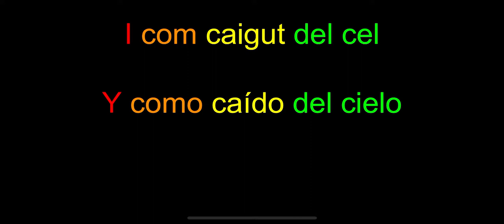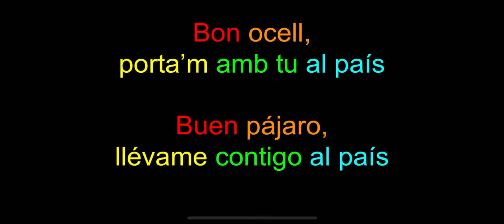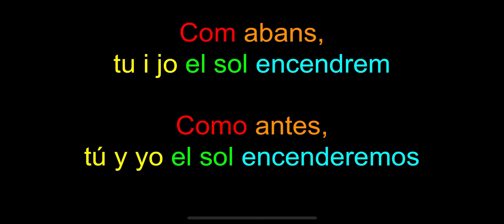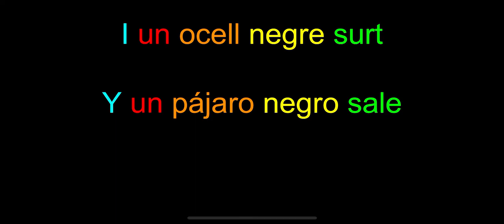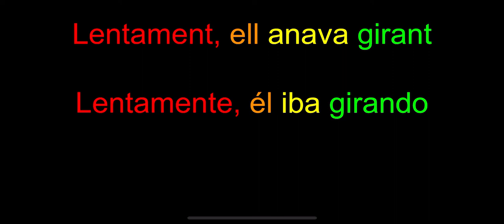Maria del Mar Bonet “L’àguila negre” (letra en catalán/español)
Ocell negre
Pájaro negro

Un bon dia
Un buen día

O potser una nit
O puede ser una noche

Prop del mar
Cerca del mar

Jo m’havia adormit
Yo me había dormido

Quan de cop
Cuando de repente

El cel s’omple de llum
El cielo se llena de luz

I un ocell negre surt
Y un pájaro negro sale

Sense venir d’enlloc
Sin venir de ninguna parte

Lentament, les ales bategant
Lentamente, las alas latiendo

Lentament, ell anava girant
Lentamente, él iba girando

Prop de mi, el batec s’acabà
Cerca de mí, el latido se acabó

I com caigut del cel
Y como caído del cielo

L’ocell es va aturar
El pájaro se detuvo

Els ulls eren de color robí
Los ojos eran de color rubí

i les plomes de color de nit
y las plumas de color de noche

I al seu front, mil raigs de to suau
Y en su frente, mil rayos de tono suave

l'ocell, rei coronat, lluïa un diamant blau
el pájaro, rey coronado, lucía un diamante azul

Amb el bec la cara em va tocar
Con el pico la cara me tocó

el seu coll em vaig trobar a la mà
su cuello me encontré en la mano

Fou llavors que jo vaig saber qui,
Fue entonces que yo supe quién,

imatge del passat, volia tornar amb mi.
imagen del pasado, quería regresar conmigo

Bon ocell, porta’m amb tu al país
Buen pájaro, llévame contigo al país

D'altres temps, sigues el meu amic
De otros tiempos, sé mi amigo

Com abans, en somnis clars d'infant
Como antes, en sueños claros de niño

Per collir tremolant estels i més estels
Para cosechar temblando estrellas y más estrellas

Com abans, damunt d'un núvol blanc
Como antes, encima de una nube blanca

Com abans, tu i jo el sol encendrem
Como antes, tú y yo el sol encenderemos

I a l'illa del record la pluja llançarem
Y en la isla de recuerdo la lluvia lanzaremos

L'ocell negre tombà els ulls al sol
El pájaro negro tumbó los ojos hacia el sol

Cap al cel tot d'una emprengué el vol
Hacia el cielo de repente emprendió el vuelo

Un bon dia
Un buen día

Prop del mar
Cerca del mar

Quan de cop
Cuando de repente

Un bon dia
Un buen día

Prop del mar
Cerca del mar

Quan de cop
Cuando de repente